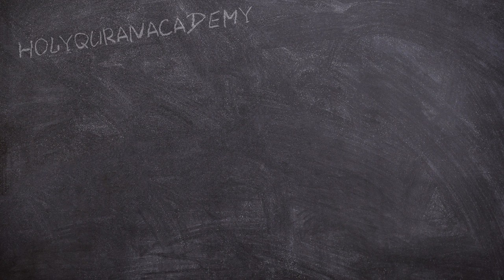Подставки под букву Хамза | Академия Корана™